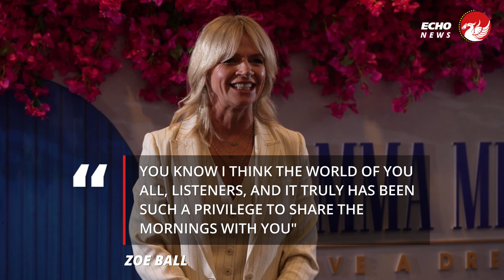Zoe Ball to leave BBC Radio 2 show as replacement confirmed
Zoe Ball is set to step down as a presenter of her BBC Radio 2 breakfast show after six years. The broadcaster, 53, took over the breakfast show from Chris Evans in 2019.

She told listeners it has been a privilege to share her mornings with them as she announced on Tuesday morning that she will be leaving the show in December.